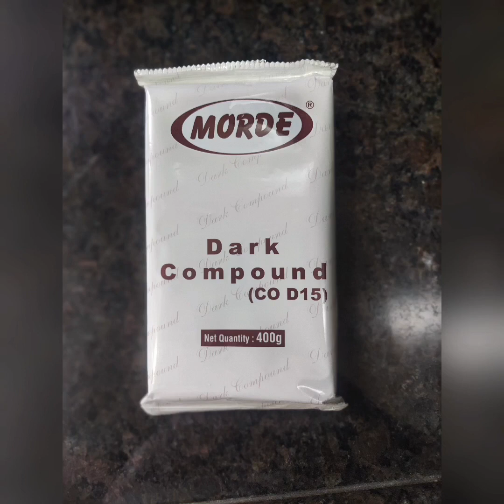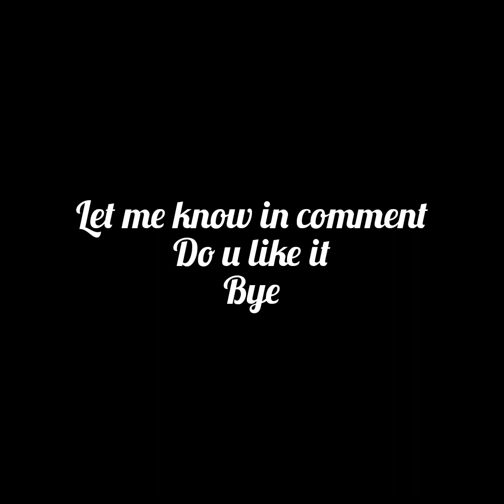How To Make Ganache | Ganache Recipe For Cake | Chocolate Ganache Recipe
250gm Amul Fresh cream
200gm chopped chocolate
1 Tsp neutral gel
if u don't want measure chocolate use half of morde slab